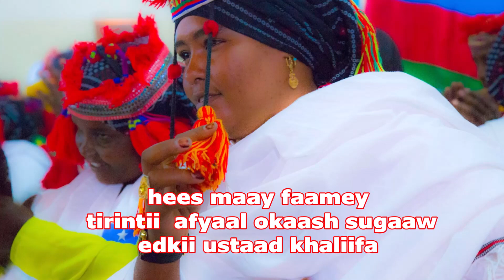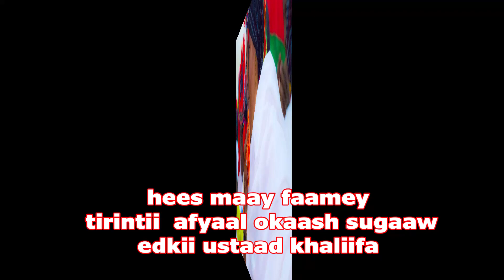BEST HEES MAAY - FAAMEY